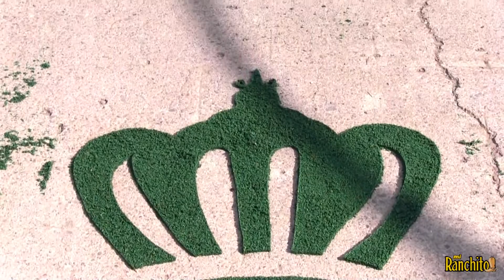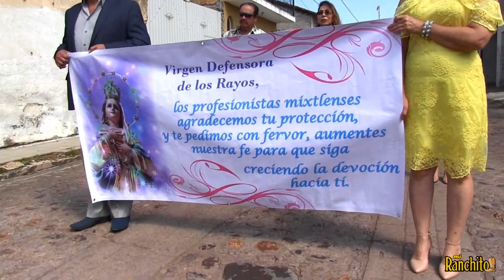Peregrinación de los Jóvenes en Mixtlán, Jalisco. Octubre 2018